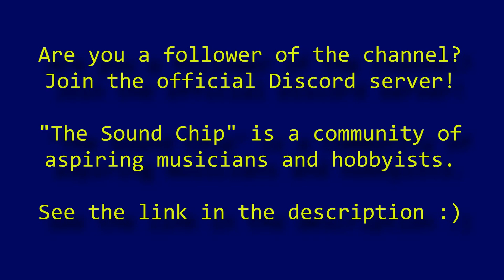The Official Discord Server - "The Sound Chip"